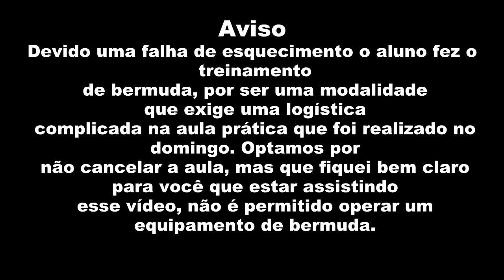Treinamento na Empilhadeira MAXIMAL Individual Vip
Curso de empilhadeira a gás em Manaus Instrutor Daniel Andrade - Treinamentos Máquinas Pesadas na região Norte.
Nosso Cursos são diversos para todos os públicos interessados
Operador de Retroescavadeira, Escavadeira Hidráulica, Pá carregadeira, Mini Carregadeira, Guindauto ( Munck), Plataforma aéreo / Elevatória, Empilhadeira Elétrica, Diesel e Gás e etc.